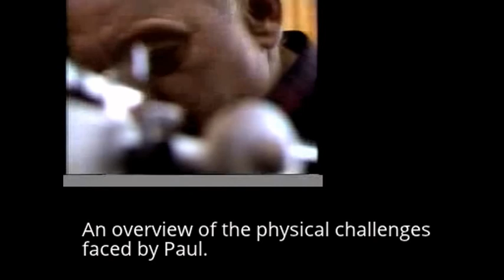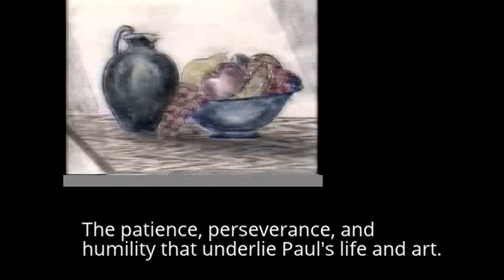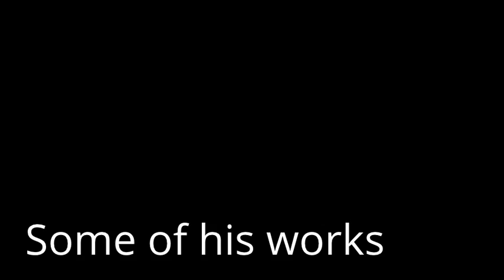Paul Smith, the amazing typewriter artist with spastic cerebral palsy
The inspiring life and art of Paul Smith, tha typewriter artist.

La inspiradora historia de Paul Smith, el artista de la máquina de escribir con parálisis cerebral